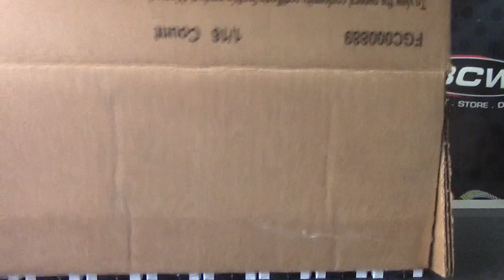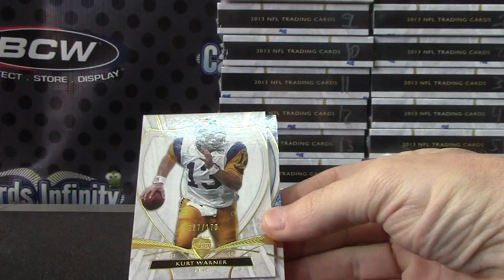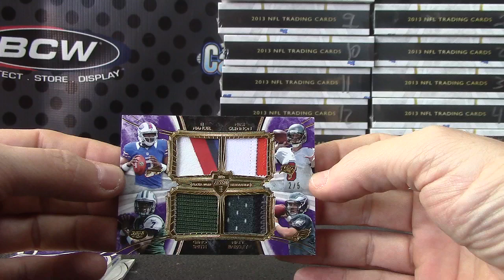Ryan's 2013 Supreme Football Box Break